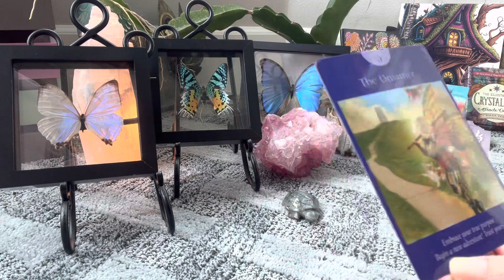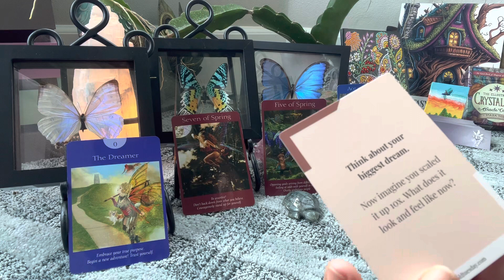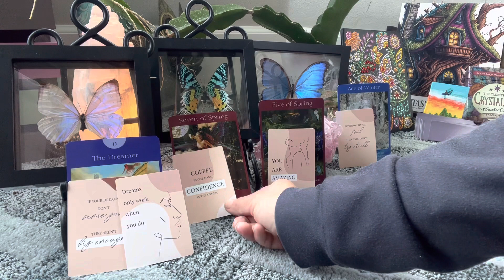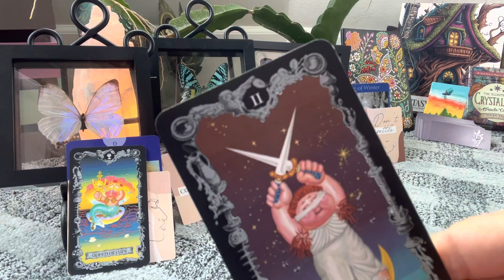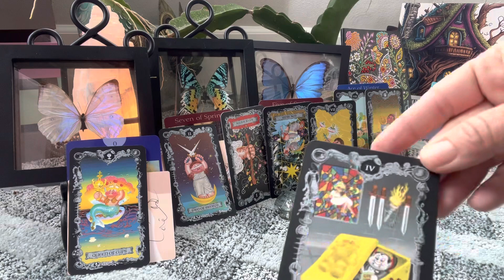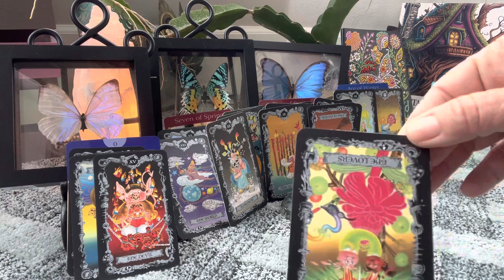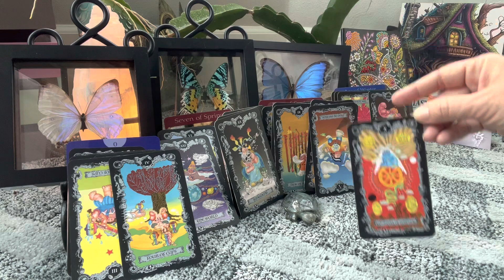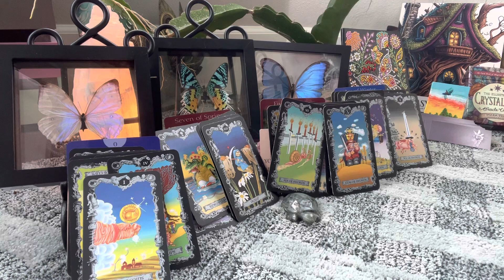Virgo ♍️ June Monthly Messages New Adventure action Steps towards your Dreams & Goals 🧚‍♀️